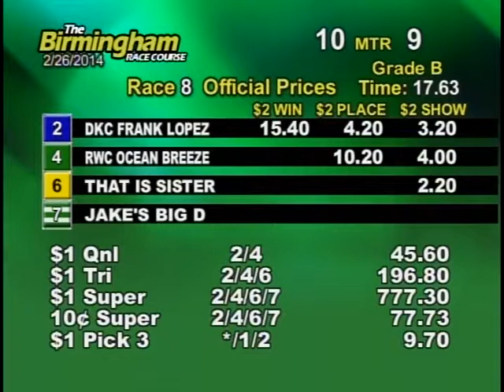02/26/14 Afternoon Race #8